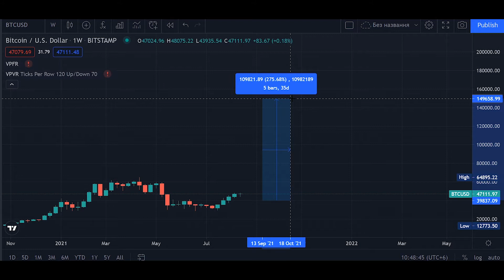Жду Биткоин по $50 000 на следующей неделе!